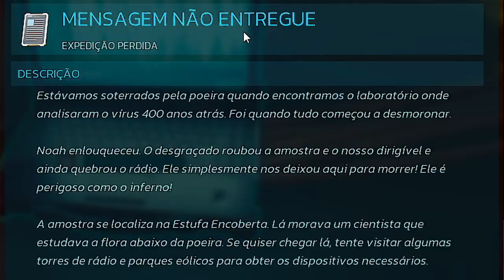Sobrevivência numa Terra Morta (Português) Forever Skies O Começo da Gameplay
Retorna a uma Terra, devastada por um desastre ecológico, procura recursos com a base dirigível para sobreviver, enfrenta perigos na superfície e caça patógenos virais para curar uma doença misteriosa em Forever Skies.

Gamers, se queres ver mais é IMPORTANTE que apoies o vídeo com um LIKE e deixa o teu COMENTÁRIO a dizer que queres ver mais vídeos de Forever Skies.

Obrigado, Lurkit pela chave do jogo Forever Skies.

Forever Skies Descrição:
Forever Skies é um jogo de sobrevivência pós-apocalíptico em primeira pessoa. Retorne à Terra, devastada por um desastre ecológico. Voe, atualize e personalize sua base de dirigíveis móveis de alta tecnologia. Procure recursos para sobreviver, enfrente perigos na superfície e cace patógenos virais para curar uma doença misteriosa.